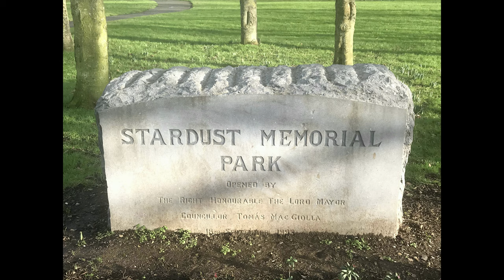STARDUST nightclub fire Memorial in DUBLIN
THIS VIDEO IS DEDICATED TO THE MEMORY OF THE VICTIMS OF THE STARDUST NIGHTCLUB FIRE AND THEIR FAMILIES. GOD BLESS.
Stardust Memorial Garden, is a protected memorial park located in Coolock, Dublin built to commemorate the lives of those who died in the Stardust nightclub 1981 fire in Artane, Dublin. The park was officially completed and opened on 18 September 1993, by the then Lord Mayor of Dublin, Tomás MacGiolla. The memorial represents a circular pool with a bronze sculpture of a dancing couple in the middle, and the memorial was designed by the sculptor, Robin Buick. Water is pumped by 48 jets in the illuminated fountain which surrounds the sculpture. The fountain is enclosed by 48 pillars, each pillar representing a person lost in the tragedy. In the memorial park, there is a number of facilities open to the public including a newly renovated playground and a garden terrace. The park comprises 20 acres along the Santry River. The land was originally a 12th-century monastic site.